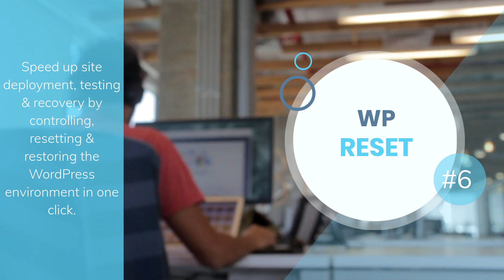Best WordPress Plugins for a Travel Blog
While the tools & WordPress plugins required to create a travel blog (or any blog for that matter) are more accessible than they’ve ever been, it’s still prudent to set it up on a sound foundation, especially if you want it to grow to the point where it is viewed as a business down the line.

The plugins from this list will help you have a solid travel blog that will be easier to manage. So, what are the best WordPress plugins that you will need for your travel blog?